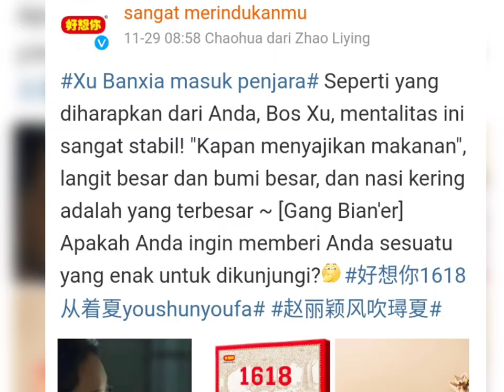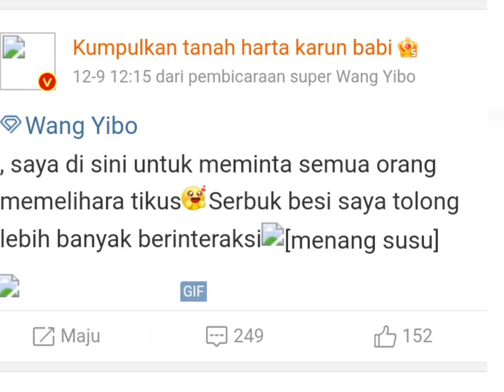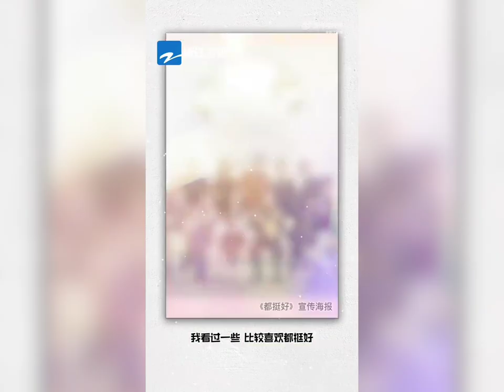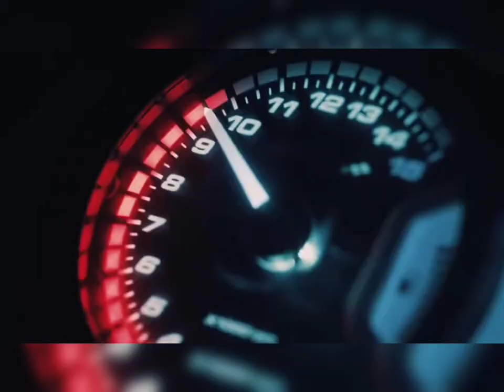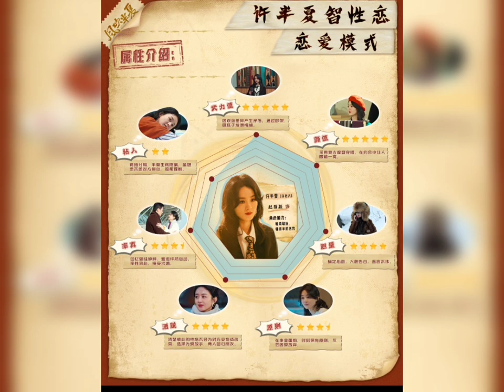Kode bucin yang makin 💥🍭🍭🍭